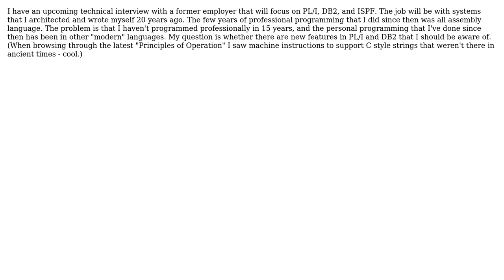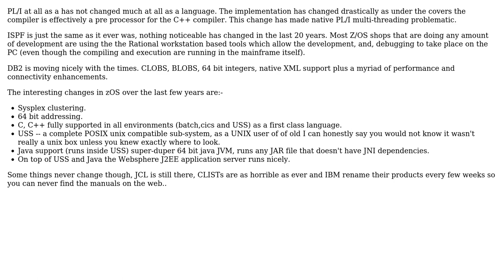What's new in PL/I, DB2, and S/390 assembler? (2 Solutions!!)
What's new in PL/I, DB2, and S/390 assembler?

With thanks & praise to God, and with thanks to the many people who have made this project possible! | Content (except music & images) licensed under CC BY-SA | Music | Images & others | With thanks to user zarchasmpgmr user MF Dinosaur user James Anderson and the Stack Exchange Network Trademarks are property of their respective owners. You are responsible for your own actions.